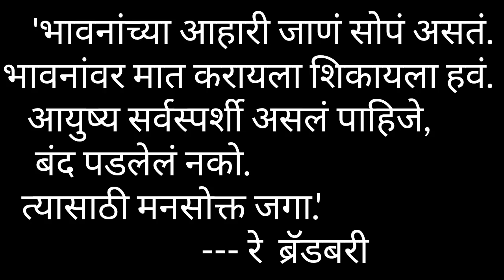भावनांना किती महत्व द्यायचे?@manovedh6871